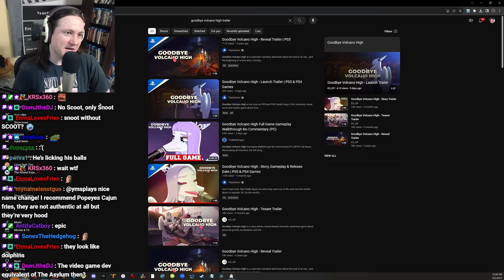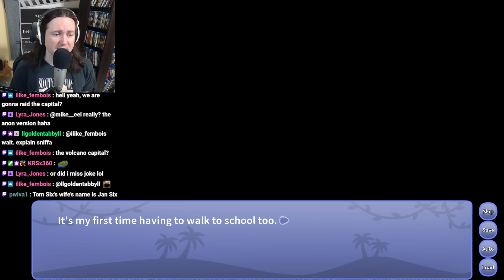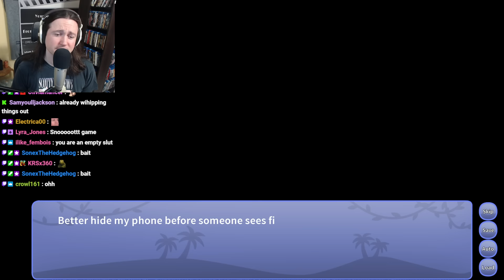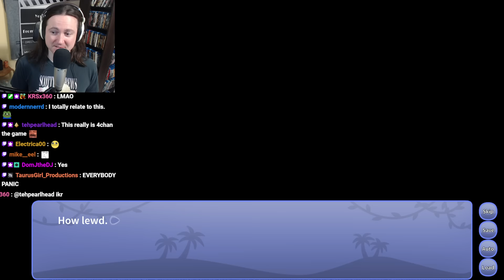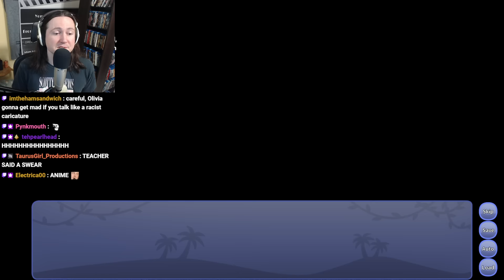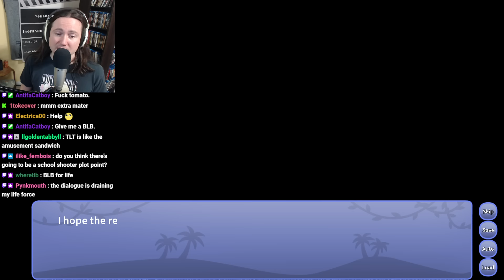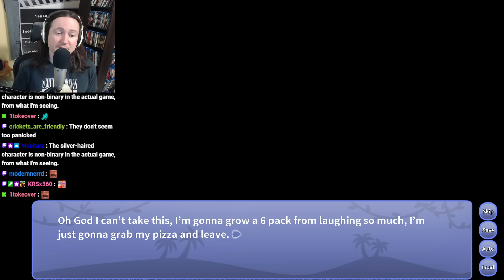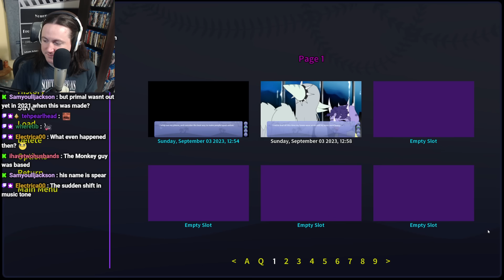Snoot Game (Part 1)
With guest: Shea